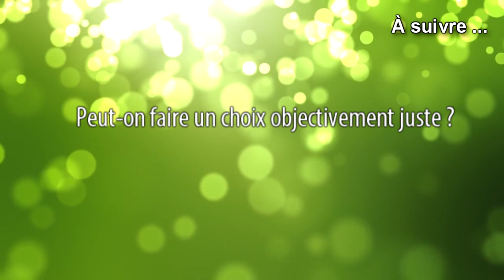💖 Pourquoi nos choix sont-ils toujours incertains ? - N°346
Nos choix sont toujours incertains afin de nous donner l'occasion de nous positionner par rapport à ceux-ci, et d'ainsi réaliser notre responsabilité dans notre vie. Si tous les choix étaient simples et qu'ils suffisait de suivre une decision, nous serions des moutons. Nous le sommes parfois pour certains sujets bien ancrés dans notre culture, celà parait tellement évident que l'individu suit le groupe sans remettre en question le sujet.